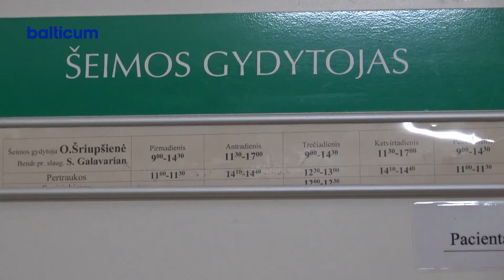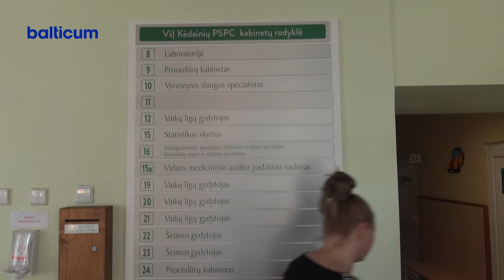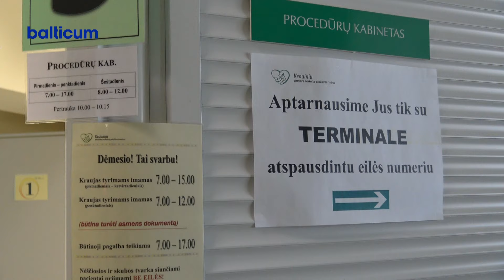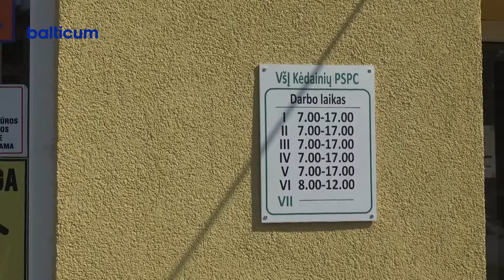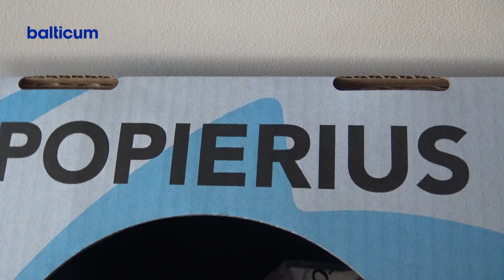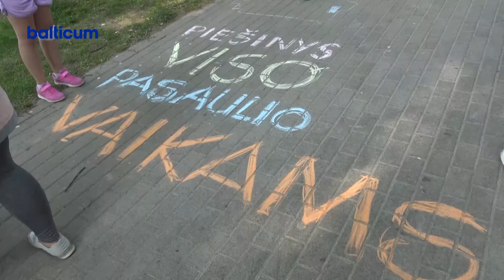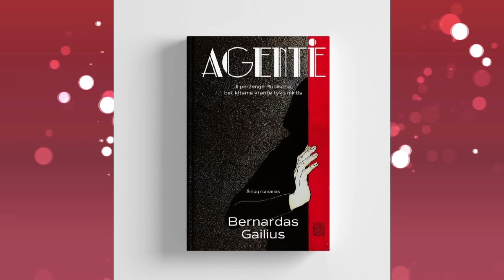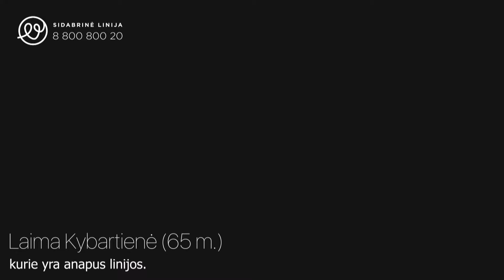Kėdainių žinios 2024 04 12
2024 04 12 dienos laidoje
Kėdainių PSPC akredituotas šeimos medicinos paslaugai.
Vietinės rinkliavos mokėtojams, kurie pranešimus nori gauti elektroniniu būdu, kaina mažės.
Nuo šių metų Vaiko dieną minėsime trečiąjį gegužės penktadienį.